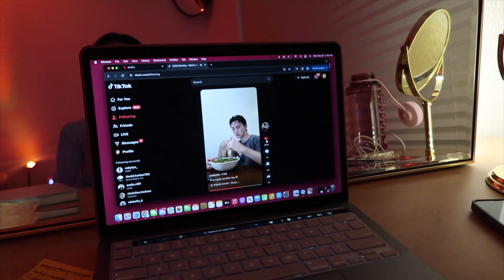deleting social media…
🛍️AMAZON STORE FRONT

love always,
alondra